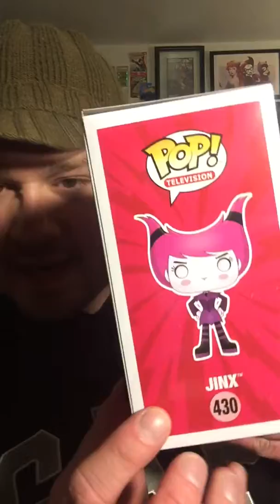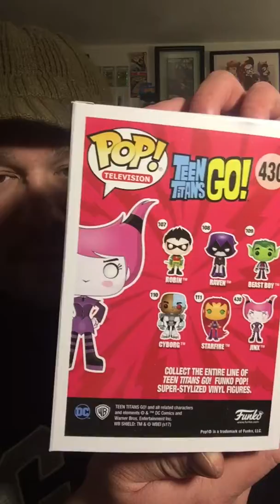Teen Titans Jinx Funko Pop Toys"R"Us Exclusive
My new pop